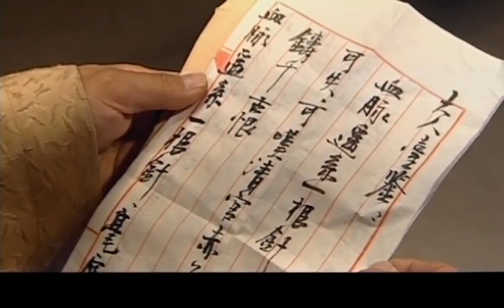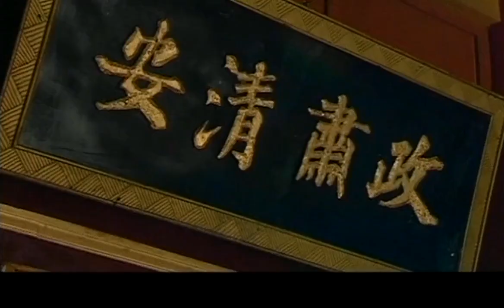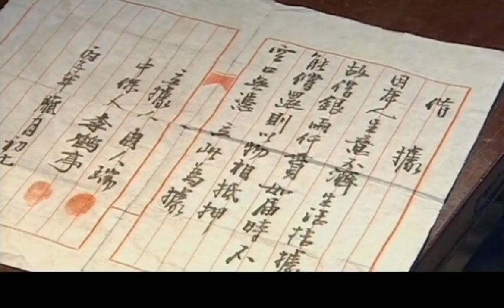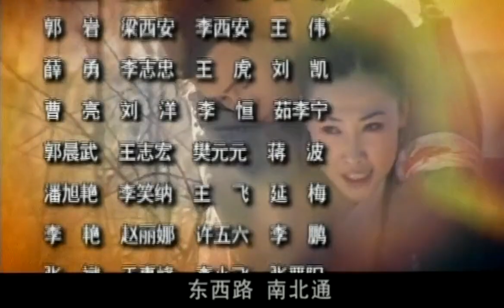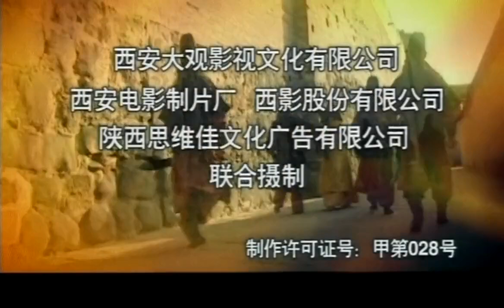《三滴血》18 | 明朝三大疑案 | 七品欽差查“紅丸案”挑戰魏忠賢 五次“滴血認親”掀起江湖一片血雨腥風 | 吳京安 張超 陳曦 張倫碩 方青卓 李萬年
《三滴血》
導演：黃道
編劇：鐘晶晶
主演：吳京安 / 張超 / 陳曦 / 張倫碩 / 方青卓 / 李萬年
集數：27

劇情簡介：
　　萬曆四十八年，光宗皇帝患重病，服用第一顆紅丸後病情好轉，服用第二顆後卻不治而亡。而進藥的鴻盧寺卿李可灼在監獄中神秘失蹤。熹宗皇帝即位，太監魏忠賢利用“紅丸”案排除異己，殘害忠良，獨攬朝政，成為一人之下，萬人之上的九千歲。
　　崇禎皇帝即位，魏忠賢準備好了秘密武器要致崇禎於死地。崇禎也察覺到了魏忠賢的狼子野心，意欲除掉魏忠賢。恰逢此時七品縣令金信書在山西五臺縣發現了紅丸蹤跡，上報至京，崇禎立即封金信書為欽差大臣，開始秘密調查“紅丸”案。
　　金信書是位聰明睿智又倔強迂腐、凡事總不想按常理出牌的七品欽差。當時魏忠賢勢力如日中天，東廠的勢力遍佈朝野，金信書查“紅丸”無異於向魏忠賢挑戰，江湖立刻攪起一片血雨腥風……